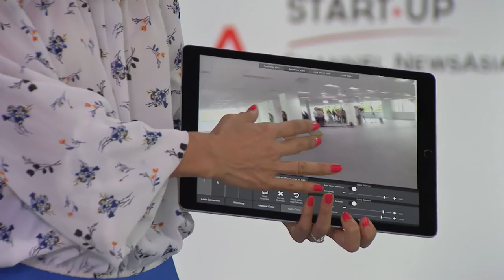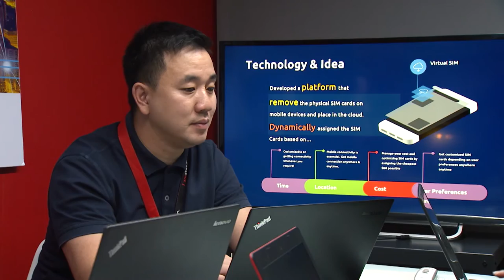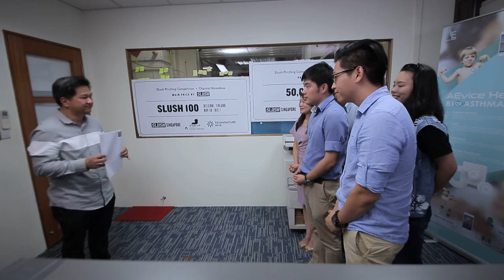The Final Pitch | Episode 6 | Start-UP S4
After a power breakfast with a mystery mentor, the startups get ready for their Final Pitch. The top four have just one last chance to convince the judges that they deserve a term sheet.  After a three-day deliberation, the judges announce their decision.